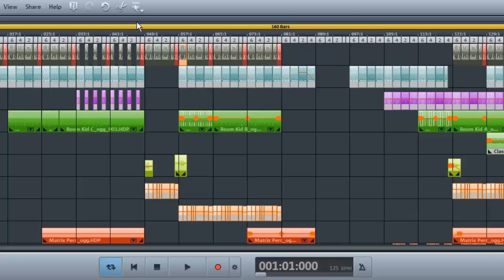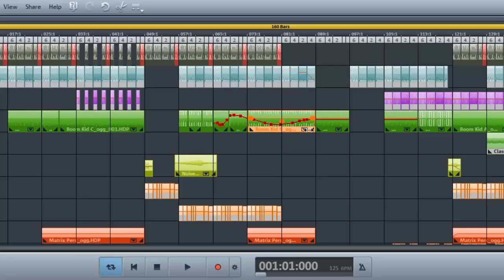02. በሙዚቃ ቅንብር ወቅት ማውሳችን ያለው ሚና (MOUSE MODES)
የማጅክስ ሙዝቃ ማቀናበሪያ ውስጥ ማውሳችን ያለው ስራን የሚጫወተው ሚና ምን እንደሆነ እንማራለን።